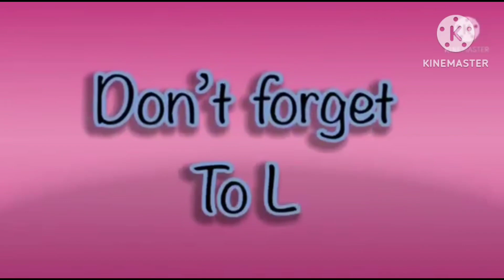elephant 🐘 scene in hickory dickory docks | super simple song | best fx effects 2023